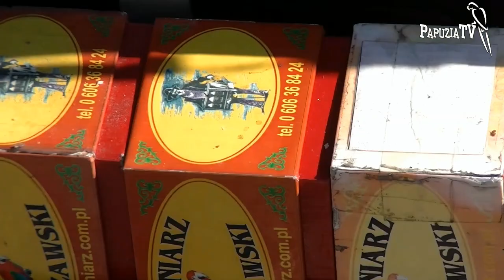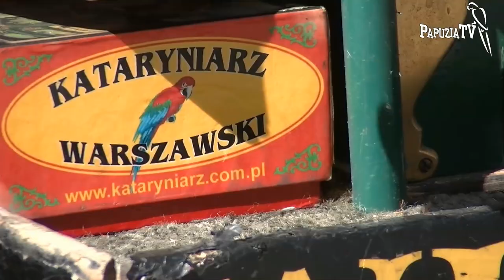Papuga kataryniarza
Papugi zawsze towarzyszyły warszawskim kataryniarzom. Obecny kataryniarz z Warszawy - Piotr Bot - występuje z ararauną o imieniu Carlos.